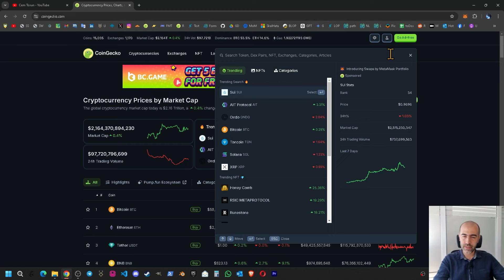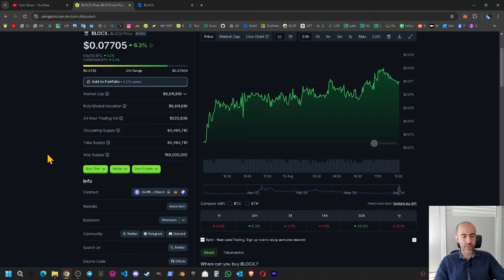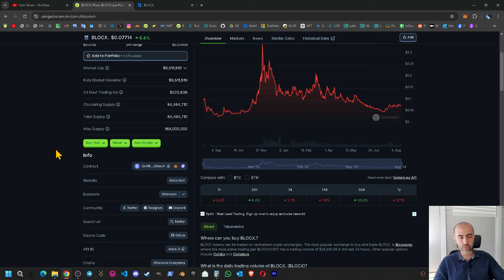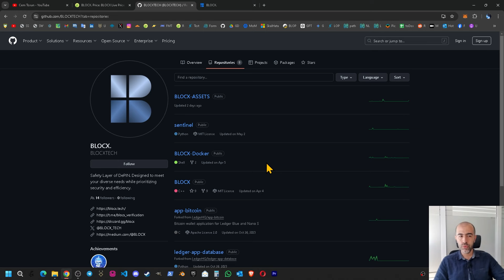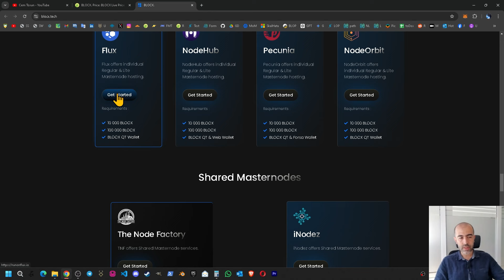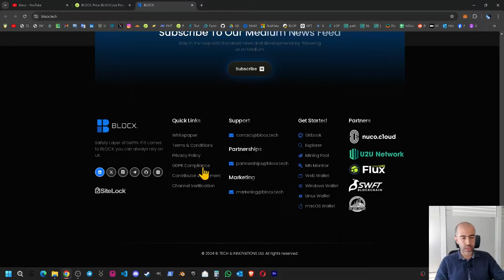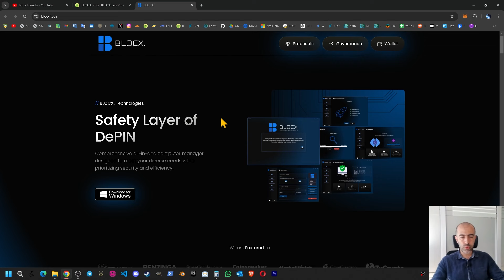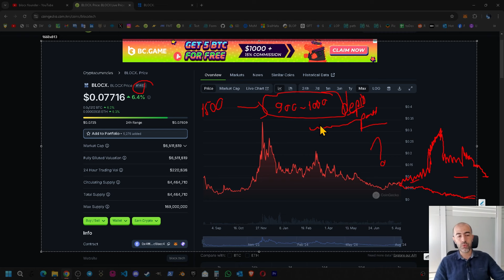Blocx. (BLOCX) İnceleme ve Analiz